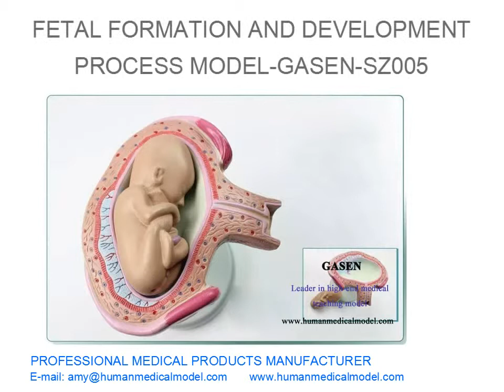VIDA DEL TAMAÑO DE EMBARAZO GENUINO DE FORMACIÓN Y DESARROLLO DEL PROCESO FETAL GASEN SZ005（副本）